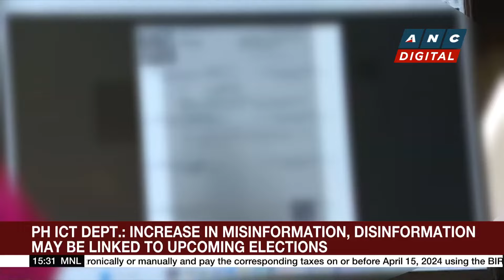GT Capital gearing up for PH's move up to 'upper middle income' country | ANC